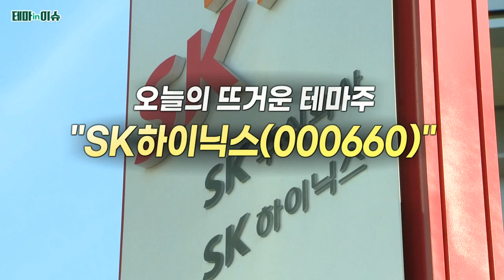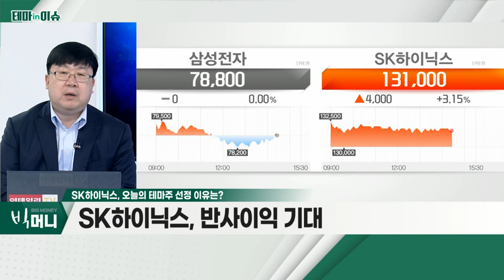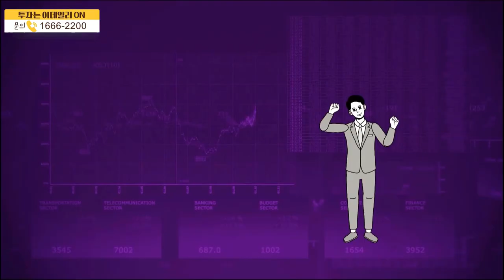SK하이닉스(000660)... 삼성전자, 中 NAND 공장 조정 이슈_테마IN이슈 (20211230)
- 삼성전자, 中 NAND 공장 조정 이슈
- 반사이익 기대
- 2022년 다양한 '이슈 몰이' 가능성 염두